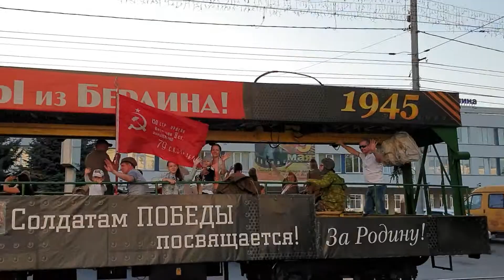Трамвай Победы в Ульяновске на день Победы 2019